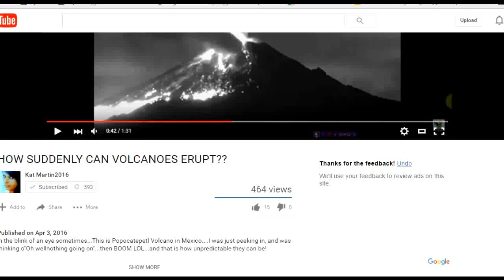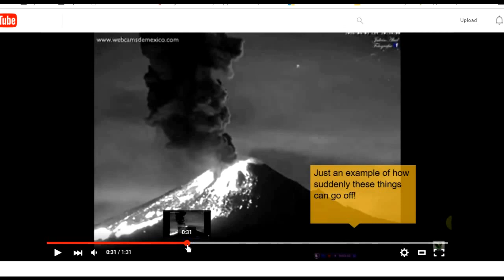Secureteam10 Finally Gave Credit where Credit was due!